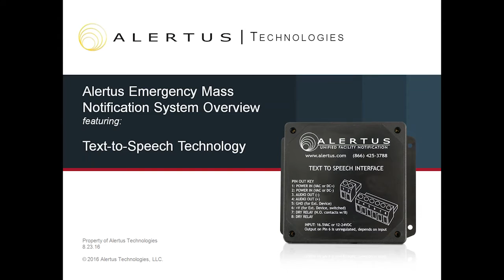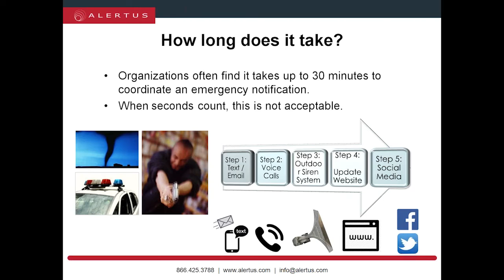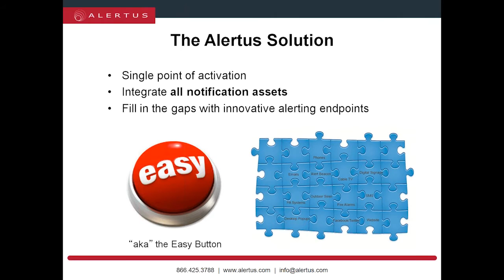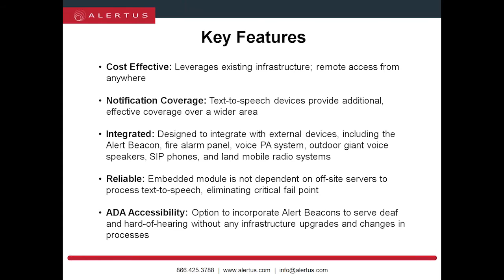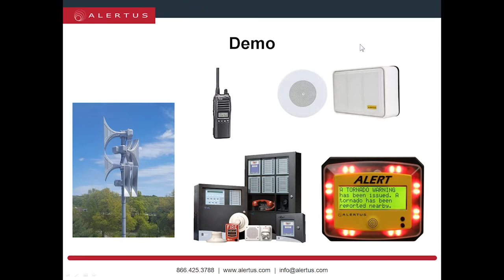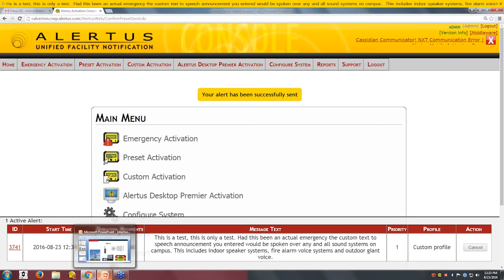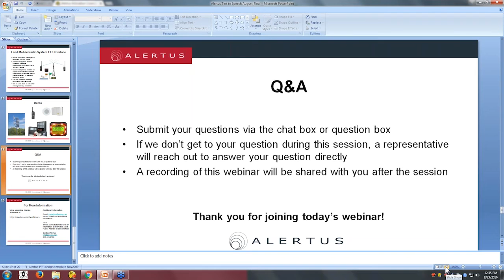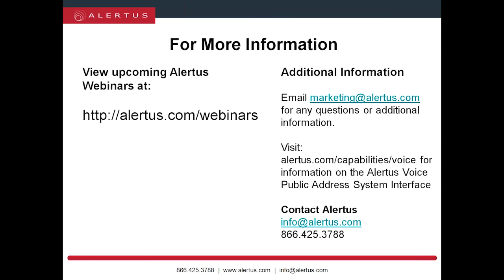Alertus Webinar Series: Text-to-Speech Overview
Alertus webinar featuring emergency mass notification system overview, including Text-to-Speech notification. Presented by Alertus' National Sales Director, Ryan Ockuly, and Senior Marketing Manager, Caroline Kilday.